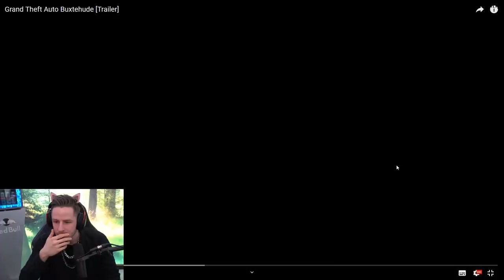Der neue GTA TRAILER (Buxtehude Edition)😍